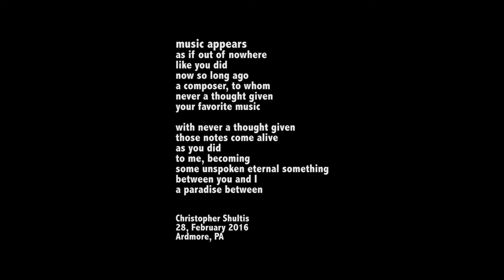Paradise Between (2016) for A Clarinet live and recorded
Image by Hee Sook Kim: Music by Christopher Shultis
World Premiere performance: John Donald Robb Composers' Symposium, March 28, 2016
Keith Lemmons, clarinet; Liz Rincon, recording engineer